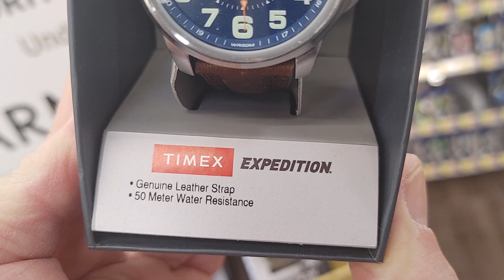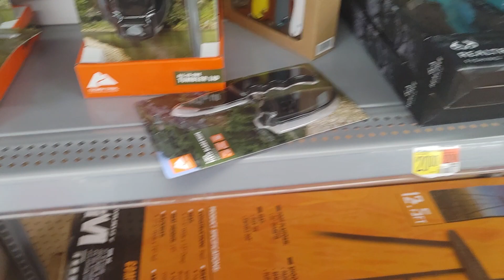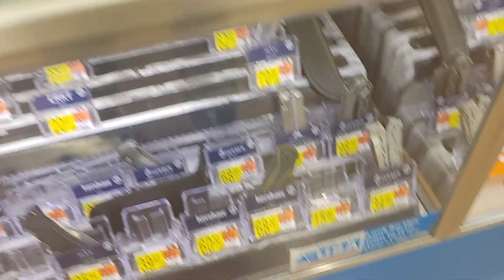in Walmart on a cold day checking out casio's watches and Timex watches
Timex and Casio watches